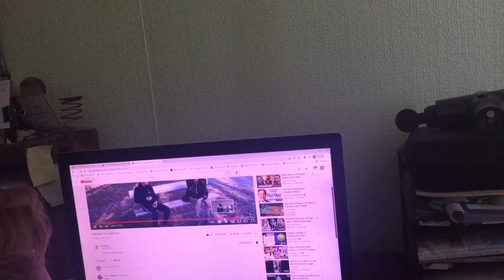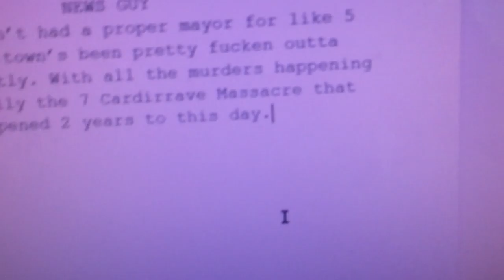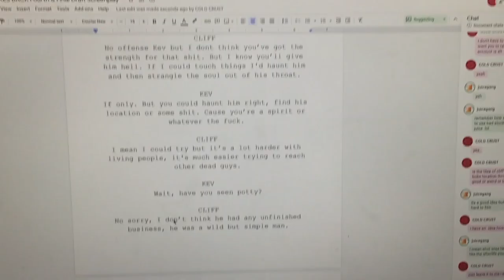Making the script for Kev strikes back - BTS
Behind the scenes writing the script for Kev strikes back

Written by Jude Edwards

Story by Jude/James Edwards